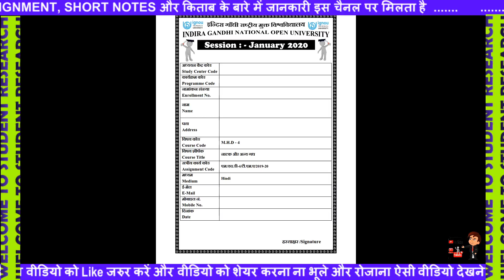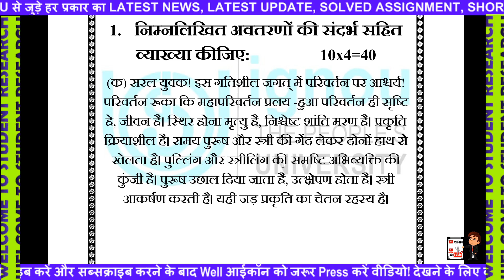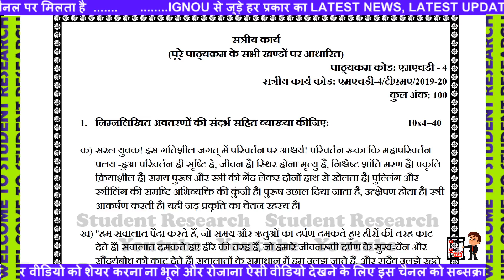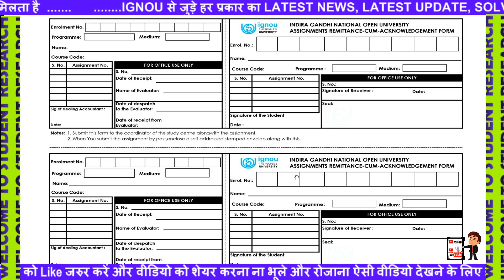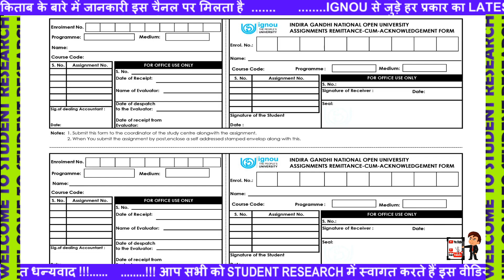How to Download FREE IGNOU Solved Assignment Jan 2020 sec MHD 4 HM IGNOU Solved Assignment Free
How to Download IGNOU Solved Assignment | ignou solved assignment 2020 |IGNOU Solved Assignment Free
IGNOU CBCS BAG वाले Students को कितने Assignments बनाने है? Solved Assignment Download कहां से करे?
how to download ignou solved assignment 2019 20 for free
BHDC 131 Ignou Solved Assignment 2019-20 | BHDC 131 Handwritten Solved Assignment 2019-20
How To Download Ignou Solved Assignment? | Ignou Solved Assignment 2019 |
BECC-102
BECC 103
BECC 104
BECC 105
BECC 106
BECC 107
BECC 108
BECC 109
BECC 110
BECC 111
BECC 112
BECC 113
BECC 114
BHIC 101
BHIC 102
BHIC 103
BHIC 104
BHIC 105
BHIC 106
BHIC 107
BHIC 108
BHIC 109
BHIC 110
BHIC 111
BHIC 112
BHIC 113
BHIC 114
BPAC 101
BPAC 108
BPSC 101
BPSC 102
BPSC 103
BPSC 104
BPSC 105
BPSC 107
BPSC 108
BPSC 110
BPSC 111
BPSC 112
BPSC 113
BPSC 114
BPCC 102
BPCC 103
BPCC 104
BPCC 105
BPCC 106
BPCC 107
BPCC 108
BPCC 109
BPCC 110
BPCC 111
BPCC 112
BPCC 113
BPCC 114
BPAC 102
BPAC 103
BPAC 104
BPAC 105
BPAC 106
BPAC 107
BPAC 108
BPAC 109
BPAC 110
BPAC 111
BPAC 112
BPAC 113
BPAC 114
BSOC 102
BSOC 103
BSOC 104
BSOC 105
BSOC 106
BSOC 107
BSOC 108
BSOC 109
BSOC 110
BSOC 111
BSOC 112
BSOC 113
BSOC 114
BECE 141
BECE 142
BECE 143
BECE 144
BHIE 141
BHIE 142
BHIE 143
BHIE 144

BPSE 141
BPSE-142
BPSE 143
BPSE 144
BPSE 145
BPSE 146

BPAE 141
BPAE-142
BPAE 143
BPAE 144

BPCE 141
BPCE 142
BPCE 143
BPCE 144

BSOE 141
BSOE 142
BSOE 143
BSOE 144
BANE 143
BANE 144
BEVAE 181
BEGAE 182
BHDAE 182

BEGS –183

BHDS183
BHDS184

BANS 183
BANS 184

BECS 184

BPAS 184

BPCS 183
BPCS 184

BSOS 184
BEGG – 171
BEGG - 172
BEGG – 173
BEGG – 174

BHDG- 173
BHDG 174
BGDG 172

BPAG 171
BPAG 172
BPAG 173
BPAG 174

BPCG 171
BPCG 172
BPCG 173
BPCG 174